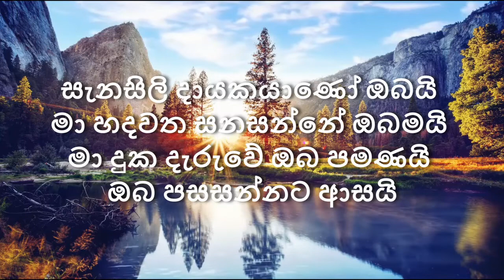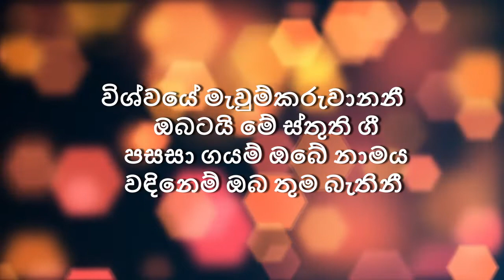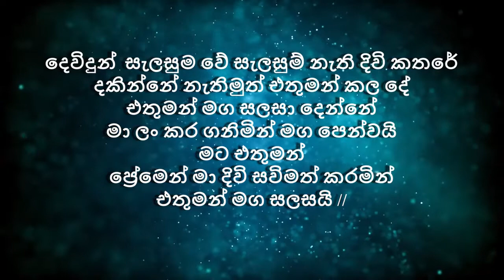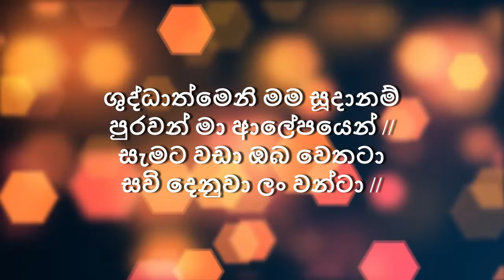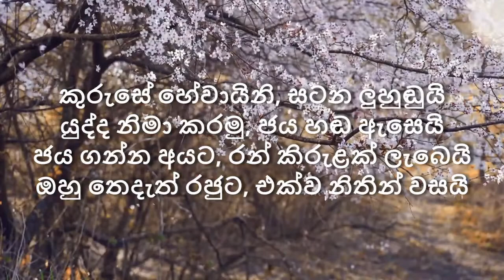Sinhala Service 7th November 2021